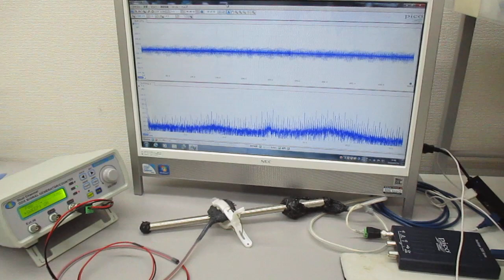超音波プローブを利用した超音波制御システム Ultrasonic-labo